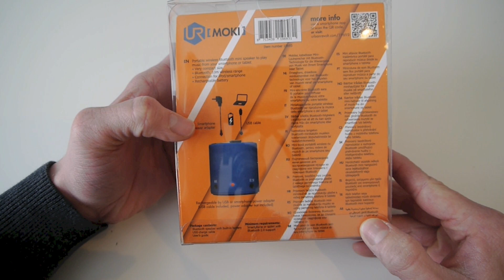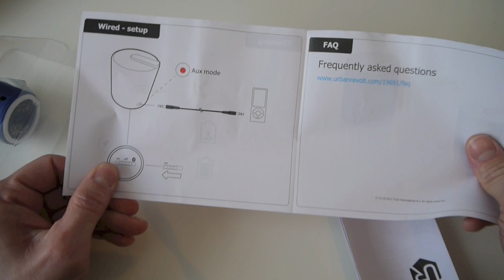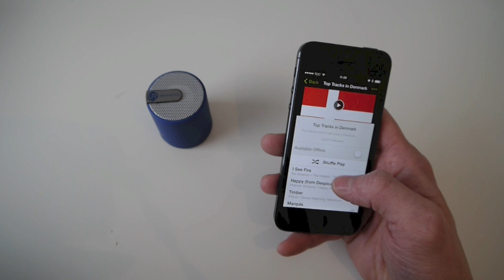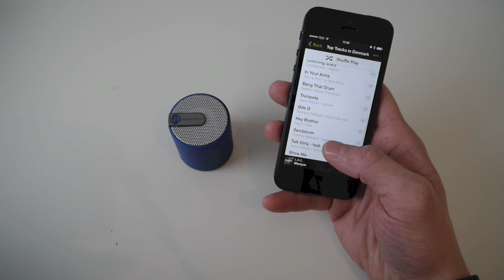Urban Revolt Moki Unboxing (Dansk)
Unboxing og første indtryk af Urban Revolt Moki, en meget kompakt trådløs bluetooth højtaler med genopladeligt batteri og et friskt design.